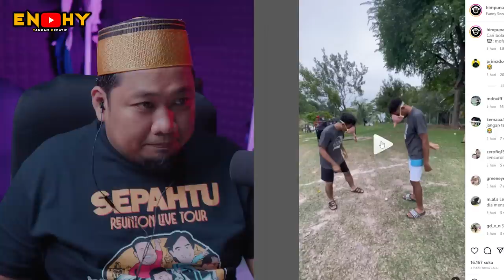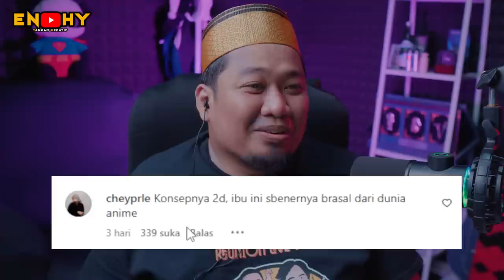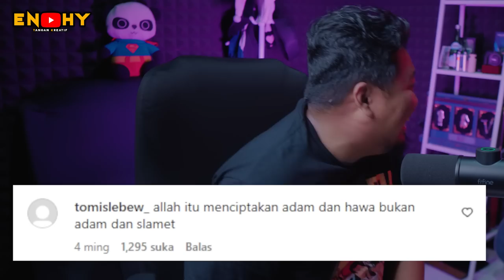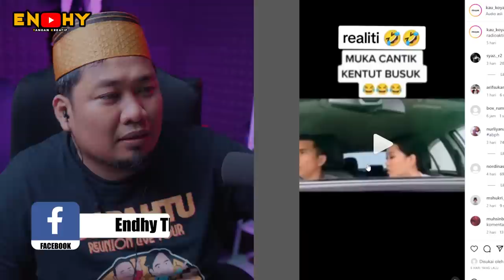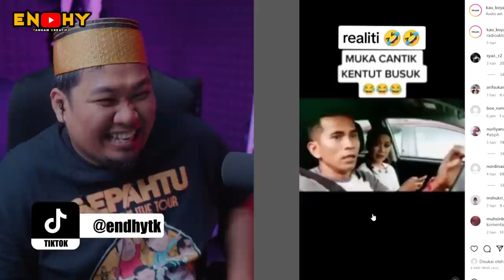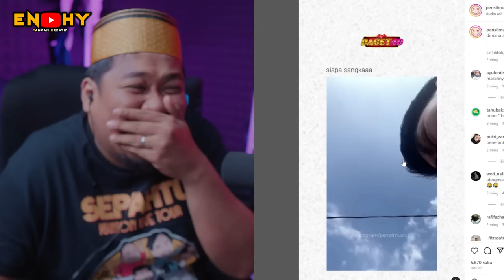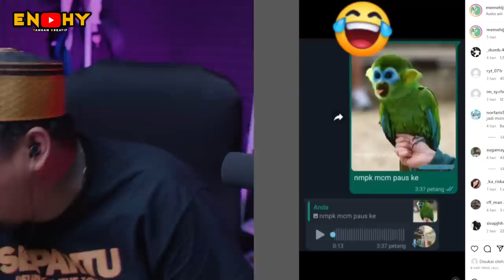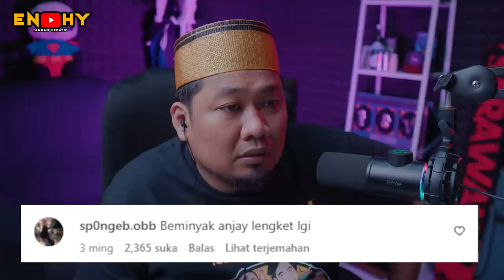LELAKI MEMANG BEDA 🤣 ❗️ NGAKAK + | REACTION MEME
SALAM SEMUA..!!!

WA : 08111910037